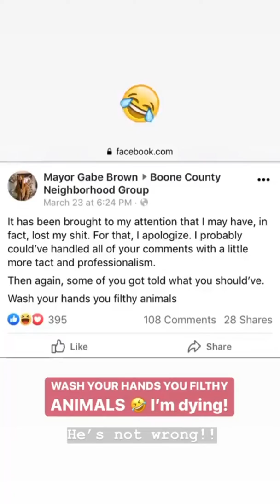Freddie & Alyssa 3/25-26/20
A Day In The Life: Doggy challenge, Benji, gel nail issues, Covid-19